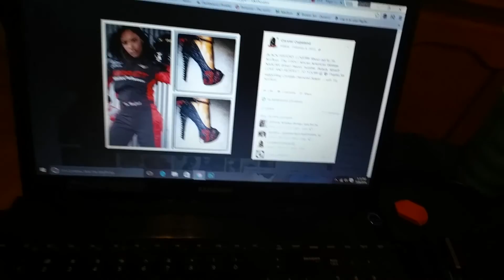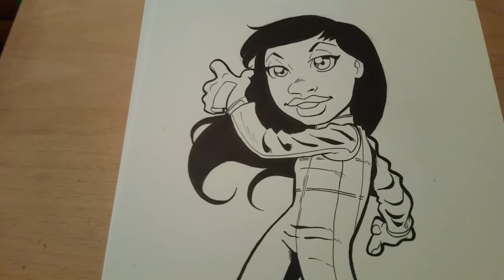Black Girl Magic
Hey guys first episode of my vlog! My Creative Life!  In this episode I'm creating custom tees for two very impressive ladies.  Follow me on the journey!
If you have any questions hit me up on Snap Chat:  dkg72 or hit me up on twitter @dkg72

Like a shirt design or want a commission or a custom shirt?